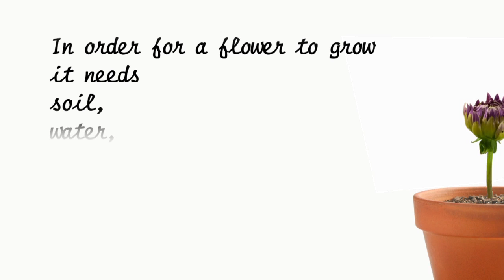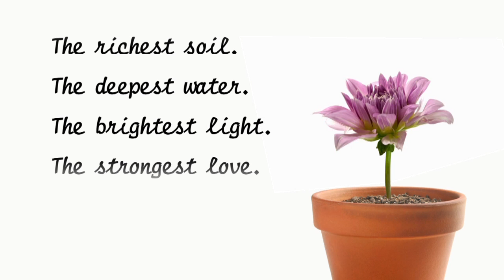EYAHT: Teaser Promo